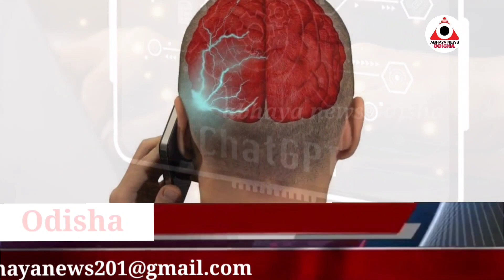ସ୍ମାର୍ଟ୍ ଫୋନ୍ ବଢ଼ାଉଛି କ୍ୟାନ୍ସର ର ଆଶଙ୍କା... ନିର୍ଗତ ରେଡ଼ିଏସନ୍ ବିଗାଡୁଛି ମସ୍ତିଷ୍କ...@ABHAYANEWSODISHA